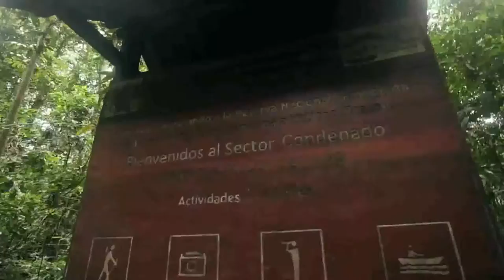Big Day Tambopata 2015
En Tambopata muchas personas participaron del Big Day. Mira este vídeo y conoce sus aventuras.